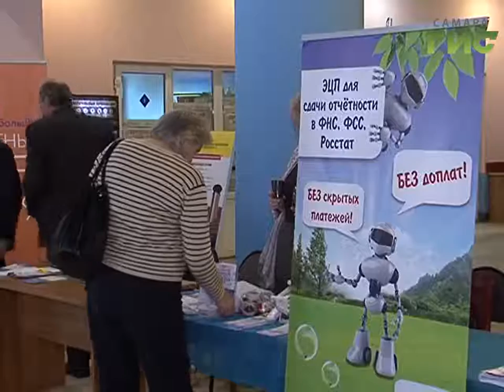Коммунальная наука. Председатели ТСЖ и ЖСК обменялись опытом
Хочешь, чтобы было хорошо - сделай  сам. Такого принципа придерживаются члены ТСЖ, управляя своими домами. Председатели товариществ и ЖСК собрались на 6-й городской форум для обмена опытом.